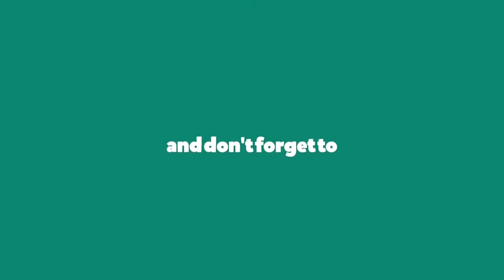மோர் குழம்பு மிக சுவையாக செய்வது எப்படி | buttermilk kulambu in tamil | TASTE TOURS by UNLIMITED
மோர் - ஒரு கப்
தேங்காய் - அரை கப்
மல்லி - 1 டேபிள் ஸ்பூன்
சீரகம் - 1 டீஸ்பூன்
பச்சை மிளகாய் - 1
கடுகு - 1 டீஸ்பூன்
மஞ்சள் தூள் - 1 டீஸ்பூன்
தேங்காய்
கறிவேப்பிலை, உப்பு தேவையான அளவு

முன்னதாக தேங்காய், பச்சை மிளகாய், மல்லித் தூள், சீரகம், மஞ்சள் தூள் சேர்த்து தண்ணீர் ஊற்றி மிக்சியில் நன்கு மென்மையாக அரைத்துக் கொள்ள வேண்டும். பின்னர் ஒரு வாணலியில் மோரை ஊற்றி அடுப்பில் வைத்து சூடேற்றி, பின் அரைத்து வைத்துள்ள மசாலாவை சேர்த்து கிளறி தேவையான அளவு உப்பு சேர்க்கவும். பின் மிதமான தீயில் அதனை மூன்று நிமிடம் மட்டும் கொதிக்க விட்டு இறக்கிக் கொள்ள வேண்டும். மேலும் ஒரு சிறு வாணலியை அடுப்பில் வைத்து, அதில் எண்ணெய் ஊற்றி காய்ந்ததும், கடுகு, கறிவேப்பிலை,  சேர்த்து தாளித்து குழம்புடன் சேர்த்து கிளறினால் சுவையான சிம்பிள் மோர் குழம்பு தயார்.
- TASTE TOURS by UNLIMITED